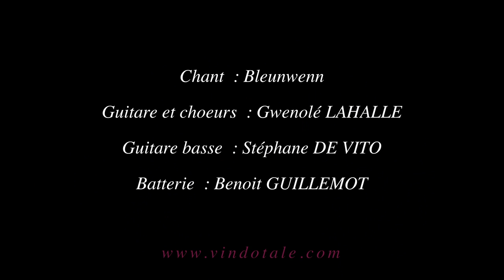"Bale", VINDOTALÉ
VINDOTALÉ vous présente "BALE", extrait live de son nouvel album "Hunerez Ar Bal", sortie le 10 février 2023. Avec Bleunwenn : chant - Gwenolé Lahalle: guitares et choeur - Stéphane De Vito: guitare basse - Benoit Guillemot: batterie.